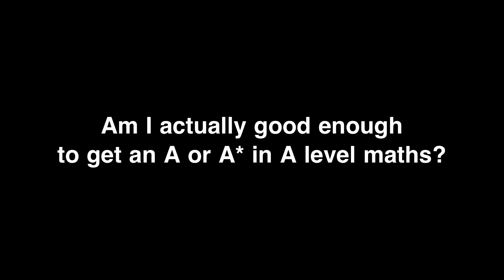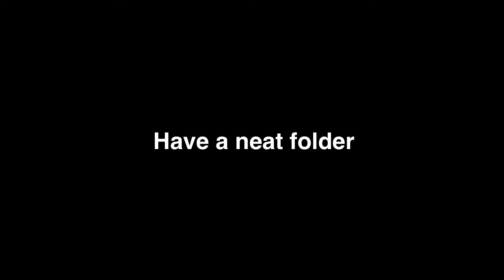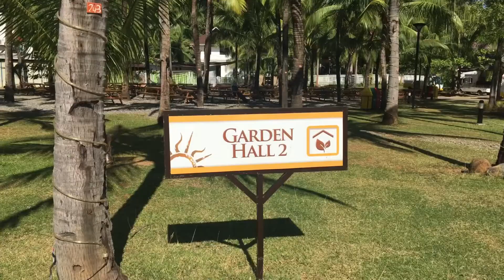Is it possible to get an A/A* in A Level Maths? (Watch this when you’re struggling)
It’s normal to have doubts about your abilities but also, it could be a sign of imposter syndrome. It could also be a sign of depression or anxiety. I’m not saying you have these things but, discovering the root cause of your doubts is really important. It could be the pressure to do well from parents/friends/yourself. It could be that you’re comparing yourself to others in an unhealthy way. It could be not getting things first time round. Maybe you’re just burnt out. Whatever it may be, please identify that issue first through some self-reflection, then work from there.

But in this video I wanted to say that, despite whatever issues you have… yes! You ARE still capable of getting an A for A level maths! I want that to motivate you. However, Motivation is half the picture (I’d say). Which is why I wanted to give you (what I believe to be) 2 of the most important traits that increases your odds of getting high grades for A level maths!

I also want to point out that I’ve already made 2 videos on my channel in regards to doing well for A level maths

I encourage you to watch those videos for more insight into my story in how I raised my U to an A :)

All the best with your revision. Stay strong and positive. You got this!
I used some footage while I was in the Philippines. Thought it’d be nice to mix things up a bit :)